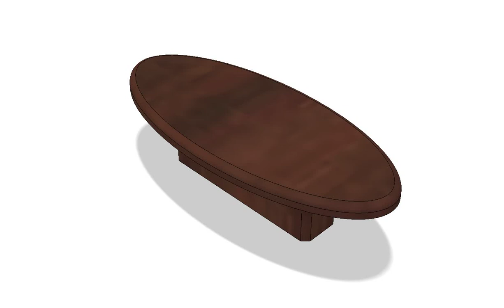Matbord för en familj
Gjort ett nytt matbord för en familj. Jobbar för fler bord, jag återkommer.